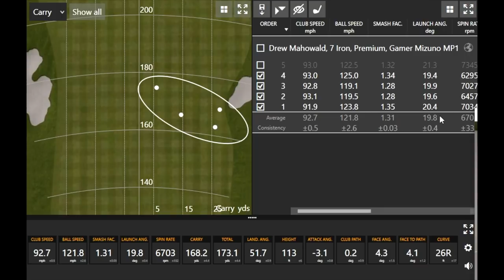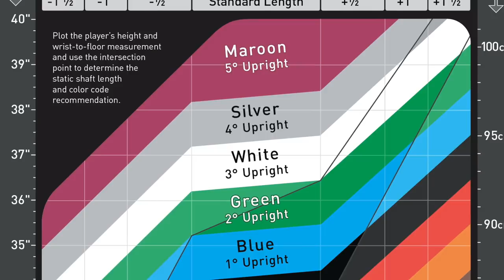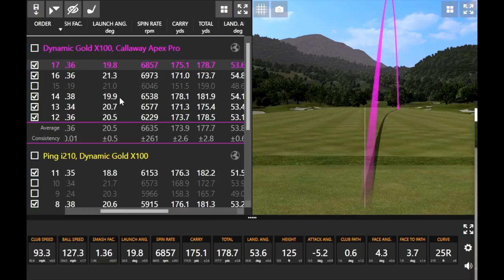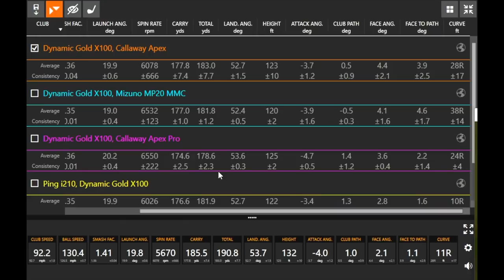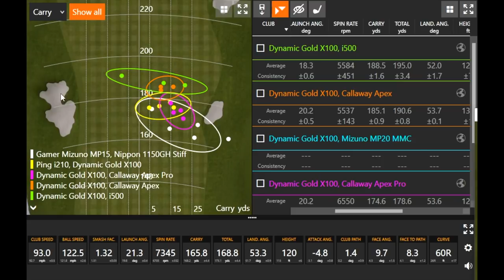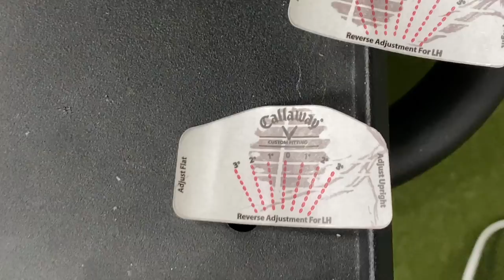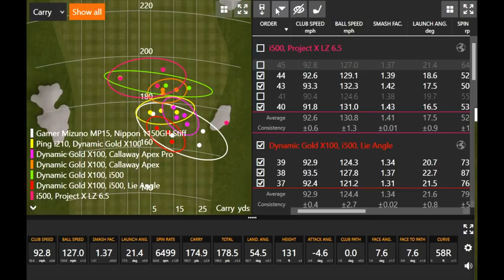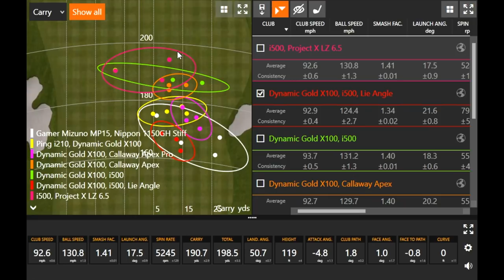Drew’s 2nd Swing Custom Iron Fitting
2nd Swing staff writer Drew Mahowald has been in the market for some new irons and decided to go through a 2nd Swing Tour Van iron fitting with master fitter Thomas Campbell. In this exclusive video, Campbell takes Mahowald through the entire 2nd Swing award-winning custom fitting process to identify which of his favorite new iron models is best for his swing. The models Drew had it narrowed down to are the Callaway Apex Pro, Mizuno MP-20 MMC, and PING i210. For more on 2nd Swing’s Tour Van fitting experience,